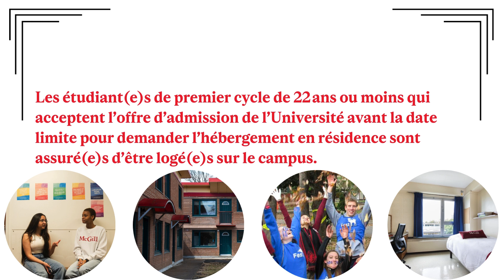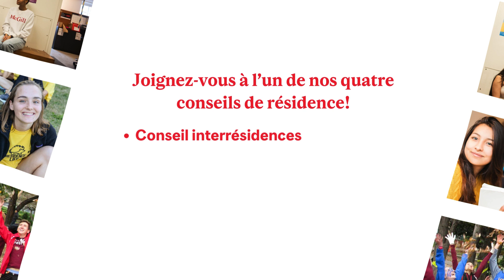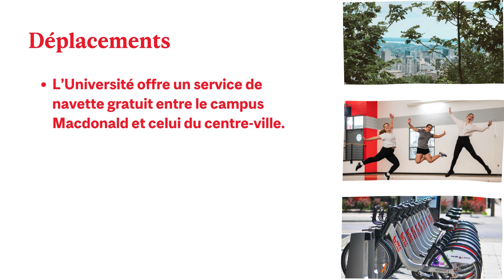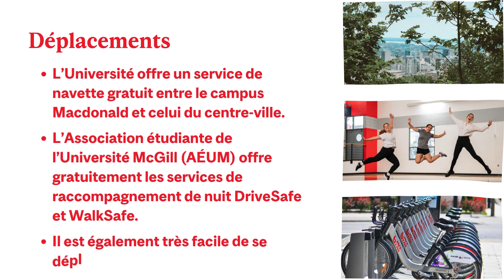La Vie à McGill : Logement